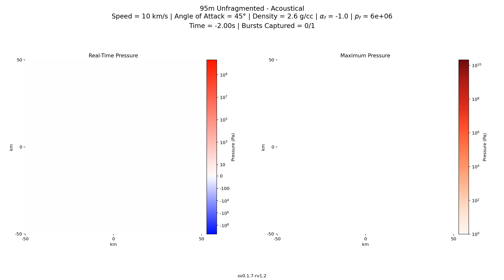Acoustical: 95m unfragmented, 10 km/s, 2.6 g/cc, 45°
Simulation of pressure blast wave observations of an unfragmented 95m asteroid impacting Earth's atmosphere. Asteroid modeled with speed of 10km/s, density of 2.6g/cc, and entry angle of 45°.

The interaction between the incoming asteroid and the atmosphere releases an audible "boom" which is sonified here based upon an arbitrary observer's position at (0,0).